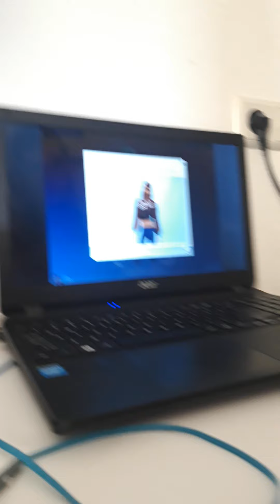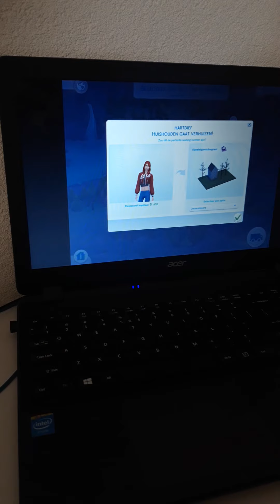vandaag sims4 vampier aan spelen ik maak vandaag un sims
graag 👍 om hoog  als juli wilen 14 vlog